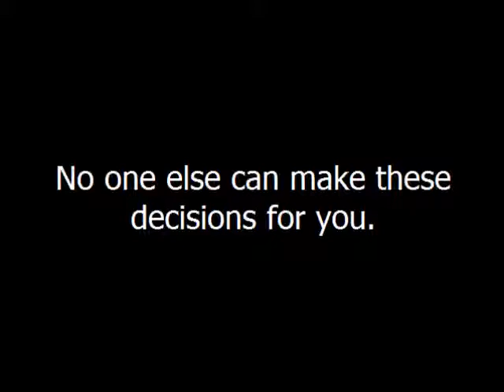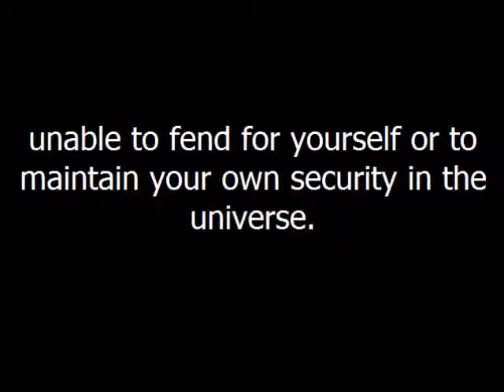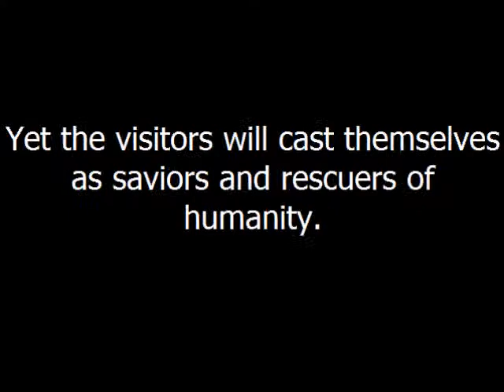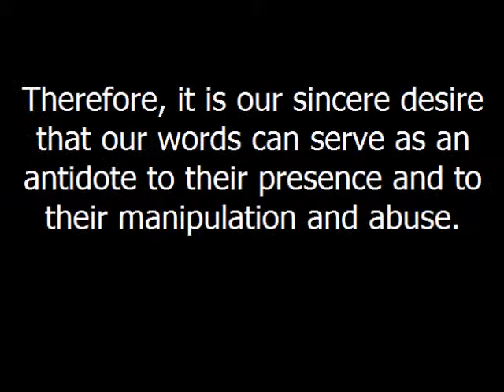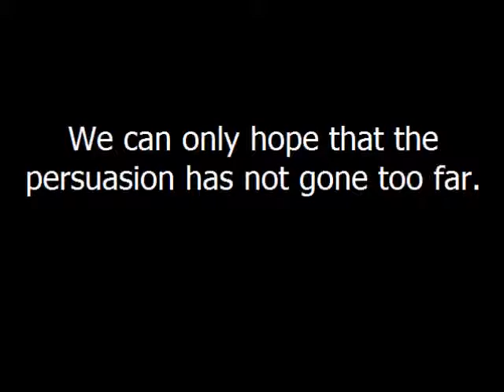ET Intervention: - Why Our TRUE Allies Can Not Intervene